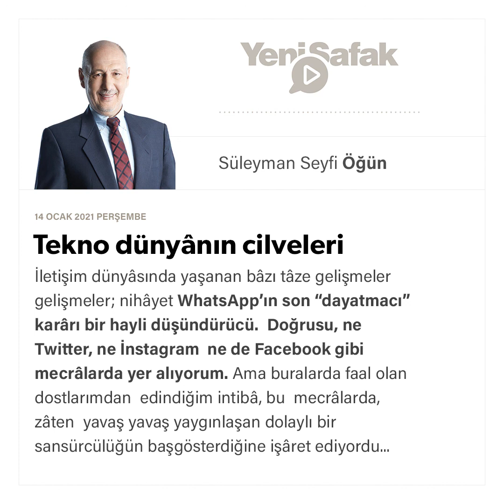Süleyman Seyfi Öğün - Tekno dünyânın cilveleri - 14.01.2021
Doğrusu, ne Twitter, ne İnstagram ne de Facebook gibi mecrâlarda yer alıyorum. Ama buralarda faal olan dostlarımdan edindiğim intibâ, bu mecrâlarda, zâten yavaş yavaş yaygınlaşan dolaylı bir sansürcülüğün başgösterdiğine işâret ediyordu.

Bunu biliyoruz. Meselâ en tipik olarak matbaa akla geliyor. Matbaa tekniği yok iken de kitap vardı. Ama, bu hâliyle kitap pahalı bir üründü. Yazı işinde maharet kazanmış hattatlarca kaleme alınır, kâğıdı, hattı, cildi ve diğer süslemeleriyle ,ancak az sayıda seçkin insanın erişebileceği nâdide, pahalı bir varlık hâline getirilirdi. McLuhan’ın meşhûr kitabı “Gutenberg Galaksisi’nde uzun zun bahsettiği üzere matbaa, kitabı seri bir üretime tâbi tuttu ve yaygınlaştırdı. Evet, “Önce söz vardı”.. Sözün, “söylenen “ bir şeyden olmaktan çıkıp, yaygın bir şekilde “yazılan” bir şey hâline gelmesiydi bu. Söz uçuyor, ama yazı kalıyordu. Burjuvalar mârifetiyle yürütüldü bu süreçler. Kitaplar bize şifâhî dünyâdan çok farklı bir dünyâ kurdu. Bir kere düşünme işini ezberden kurtardı. Fikir inşâsını rahatlattı, zenginleştirdi. Eleştirel düşünceyi de rahatlattı. Adına entelektüeller denilen yeni, seçkin bir zümrenin oluşmasını da Gutenberg Galaksisi’ne borçlu olduğumuz söylenebilir. Bir hayli “demokratik” bir dünyaydı bu. İsteyen istediği fikirlerle, kitaplar vasıtasıyla bağ kurabiliyordu. Bu aynı zamanda “iktidâr-muhalefet” arasındaki ilişkiyi de kökten dönüştürdü. İktidârlar bağımsız, eleştirel kitaplar ve diğer neşriyatlardan rahatsız oldular. İktidârları besleyen kitaplar da yazıldı elbette. Gramsci’nin organik entelektüelleri veyâ entelijensiyalar iktidarları destekleyen çalışmalar kaleme aldılar. Ama daha heyecan verici, daha kışkırtıcı olan , iktidarlar tarafından “şeytanın kalemleri” olarak târif edilen Edward Said’in, anarşizan bir çizgide gördüğü “anti-establishment” (kurumsallık karşıtı) entelektüellerinin yazdıklarıydı. Ama, bu kutuplaşmanın, yâni farklı organik entelektüellerin dışında kalan, Weberci mânâda değer-dışı (value laden) kalarak düşünen ve yazan bağımsız entelektüeller de ortaya çıkmıştır.